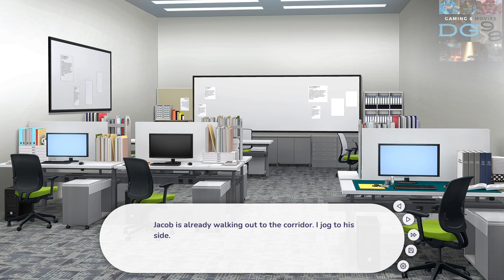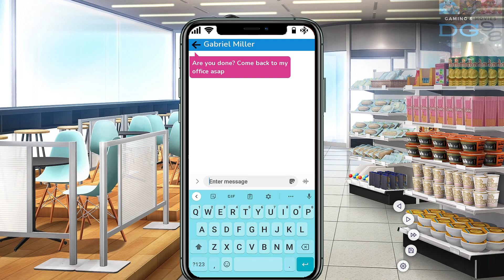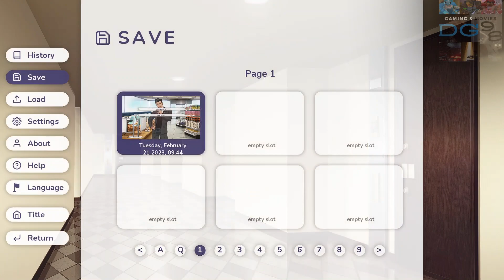12 Exes of Min Assault!! | Indie bl vn gaming | No Talk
"Exes Assault!!" | Ertal Games

You are George "Jorge", an openly gay guy in his late-20s who's been given ultimatum no. 33... nut up or risk not inheriting his father's lucrative solar panel business!

He better be on top of the guys... umm, I mean get to the bottom of things!

| Store page |

For more horror morsels, puns, and niche observations; be sure to also follow my [Steam Curator- **"DaRevieweD"**]